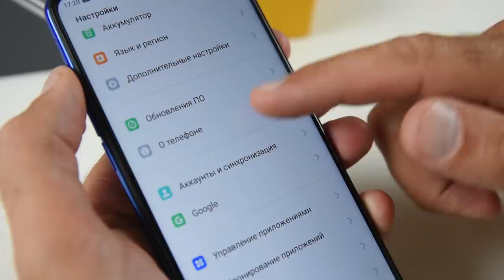realme 3, первое впечатление о новом бренде в России / Арстайл /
Зеркало канала, абсолютно всё то же самое что на YouTube, на Дзен Встречаем новую марку смартрфонов - realme. Первые впечатления о realme 3.